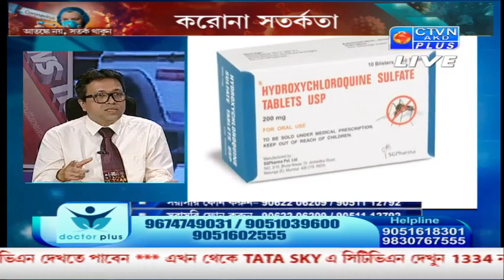DOCTOR PLUS CTVN _29_04_2020 - 1:05 PM